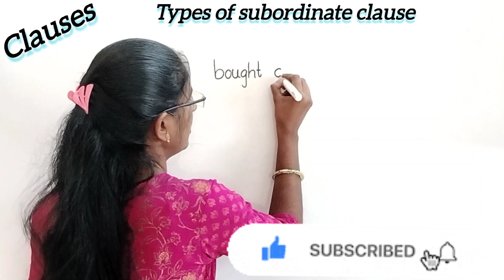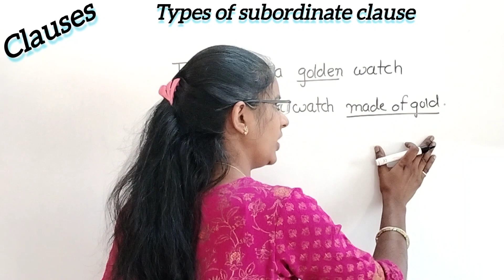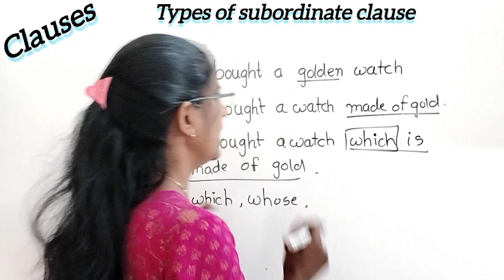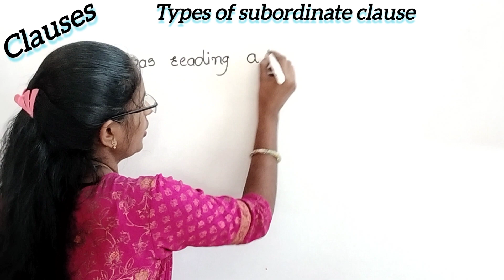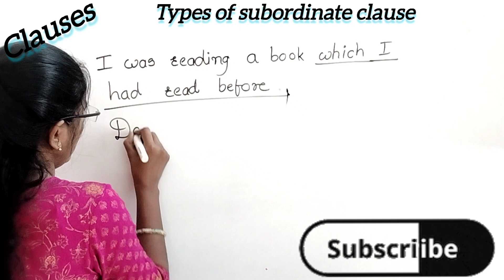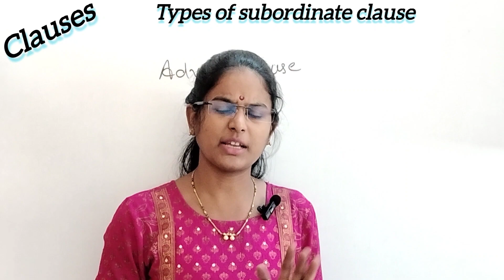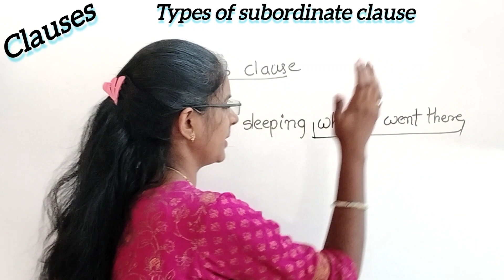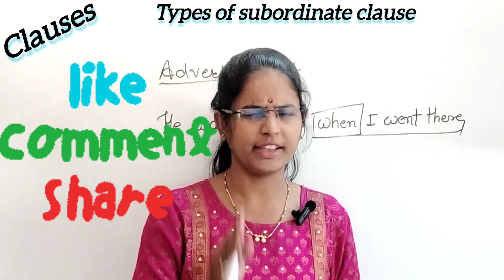English Grammar- Clauses (Types of subordinate clause)tranding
English Grammar- Clauses (Types of subordinate clause)tranding english @RGclasses504 part 3

clauses class 11 english academy
clauses and complex sentences class 8 dav explanation
clauses
clauses in english grammar class 12 2023
clauses
clauses class 11 english questions
clauses vlw
clauses for competition exam
clauses in english grammar class 10 2023
clauses in english grammar
clauses class 12
clauses class 8
clauses and phrases
clauses class 10
clauses class 9